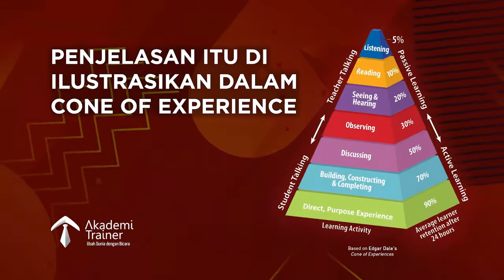METODE TRAINING YANG 90% EFEKTIF ITU SEPERTI APA? SIMAK DISINI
JADIKAN GENERASI MILLENNIALS SEBAGAI BERLIAN DI PERUSAHAAN ANDA

Kehadiran generasi millennial memang memberikan warna tersendiri dalam dunia kerja. Jumlahnya pun tak main – main karena hampir mencapai setengah dari keseluruhan pekerja aktif di Indonesia. Masalahnya banyak sekali generasi X yang bingung bagaimana menyesuaikan kepemimpinan kepada generasi millennial, apakah itu termasuk Anda ? Jika jawabannya iya, maka mau tidak mau menuntut Anda untuk beradaptasi dengan karakteristik generasi millennial.

Bila Anda seorang HRD atau PIC Training Center di Perusahaan yang ingin menciptakan ekosistem belajar untuk generasi millennial agar menjadi generasi yang berlian di perusahaan Anda saatnya perkaya metode training Anda menggunakan Game Based Learning agar perusahaan Anda memiliki Sumber Daya Manusia yang produktifitasnya tinggi, handal, loyal dan penuh dengan inovasi.

TRAINING FOR TRAINER GAME BASED LEARNING
26 – 27 OKTOBER 2019, DESA GUMATI RESORT BOGOR

BENEFIT YANG AKAN ANDA DAPATKAN :

GET SKILL
Mampu mengeksplorasi dan menganalisa berbagai permainan yang sesuai kebutuhan audiens
Mampu merancang desain permainan untuk pembelajaran
Mampu mendelivery materi dengan menggunakan Game Based Learning

TRAINING KIT
Mendapat 10 tools game based learning

FREE BOARDGAME
Mendapatkan 1 boardgame Scale Of The Universe

LONGLIFE LEARNING
Mendapatkan pengayaan upgrade diri sepanjang tahun

Informasi pendaftaran hubungi 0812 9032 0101 / 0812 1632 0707 Inhouse Training 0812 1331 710